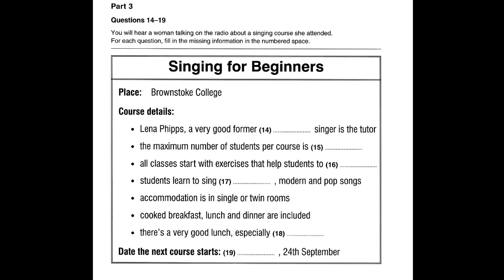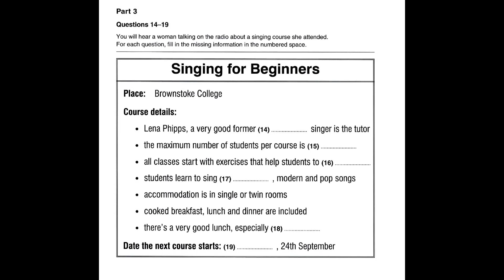Study English online (B1). Preliminary English Test (PET) Listening Book 6 : Test 2 part 3